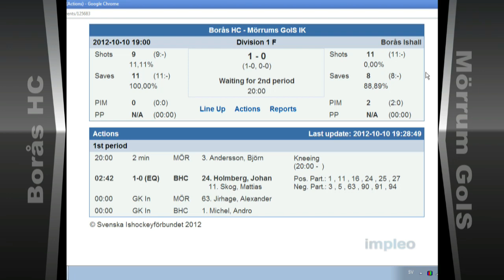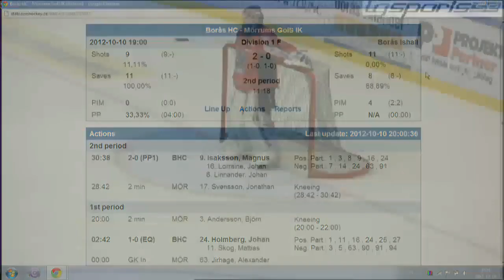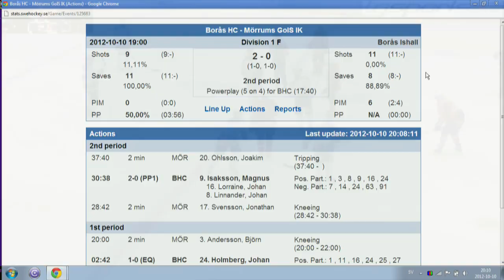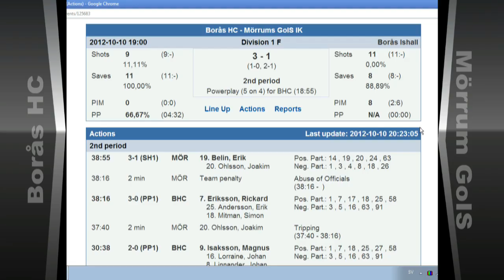Borås HC vs Mörrum GoIS 4 - 2 121010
Borås HC kom tillbaka starkt och vann med säkra 4-2 över tabell tvåan Mörrum.